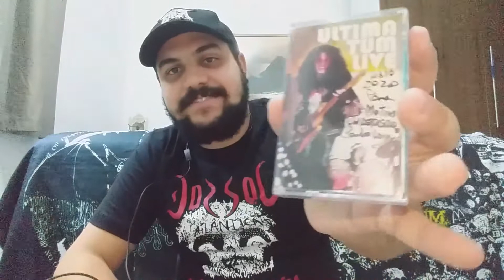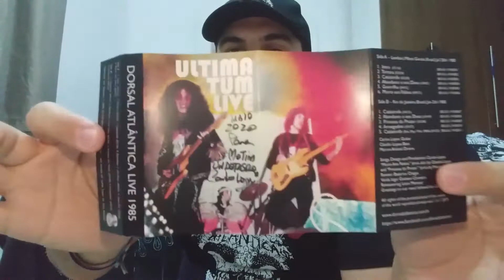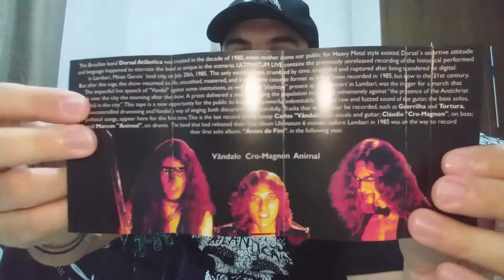Dissecando Discos #26 - DORSAL ATLÂNTICA - Ultimatum Live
Fala meia dúzia, beleza? Chegando por aqui com a primeira tape dissecada no quadro, Ultimatum Live do grande DORSAL ATLÂNTICA. Material de 2019 que compila dois shows da banda registrados em 85. Indispensável aos fãs da banda!

(ao vivo em 86. O áudio da fita não está disponível online, mas se aproxima deste registro)

(tem diversos discos que foram lançados ou relançados neste Bandcamp)

FORMAÇÃO (na tape):
Carlos "Vândalo" - guitarra, vocal
Claudio "Cro-Magnon" - baixo
Marcos "Animal" - bateria

Lançado pelo selo: Varda Records